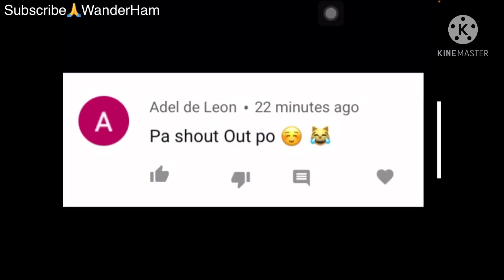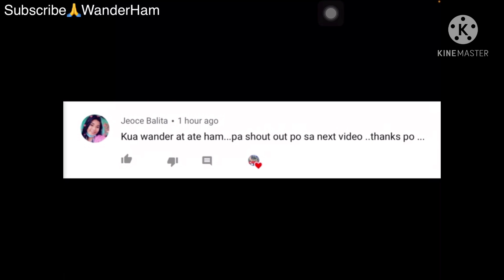Grade10 Lesson: DISTANCE FORMULA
Let P(x1,y1) and Q(x2,y2) be two points. The distance d between these points can be determined using the distance formula